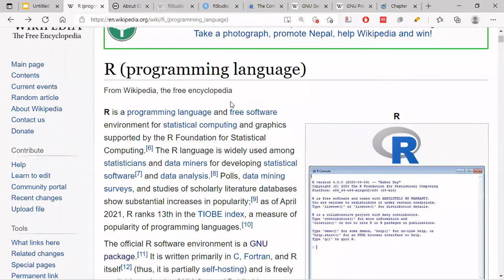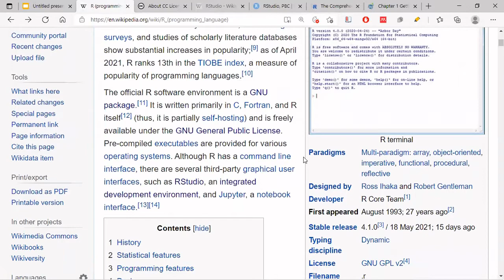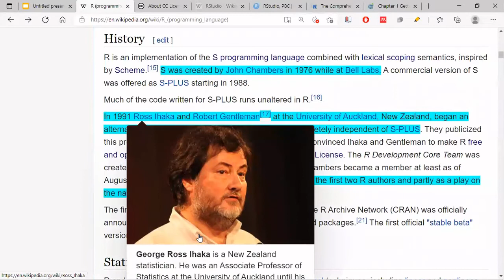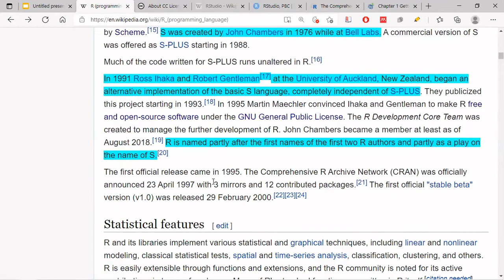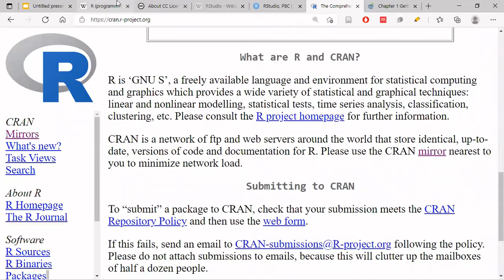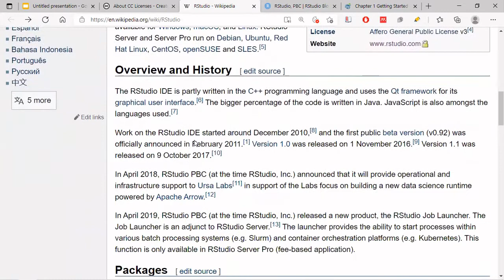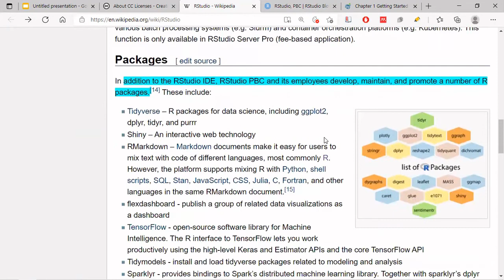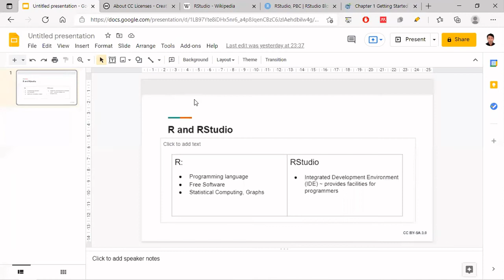What is R and RStudio? (R programming in Nepali)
Sound @ 0:20

R is freely statistical programming language and RStudio is Integrated Development Environment aiding users for programming.

( R निशुल्क उपलब्ध सांख्यिकीय गणनाका निमित्त प्रयोग हुने प्रोग्रामिङ भाषा हो भने RStudio प्रोग्रामिङका निम्ति सहयोगार्थ एकीकृत विकास वातावरण हो। )

~ as part of "Learning R programming in Nepali"